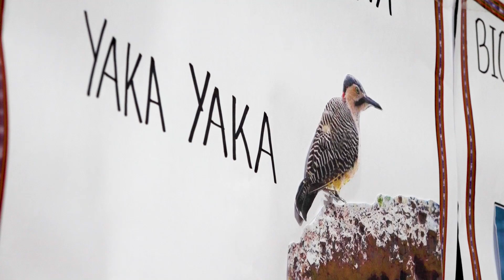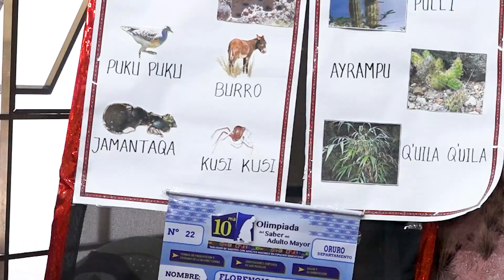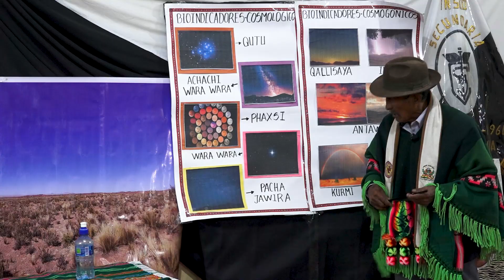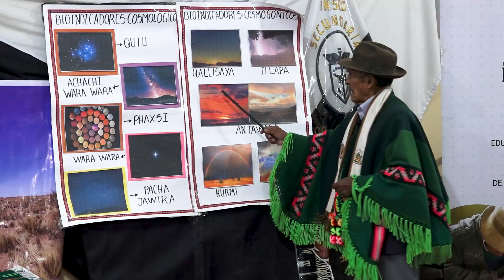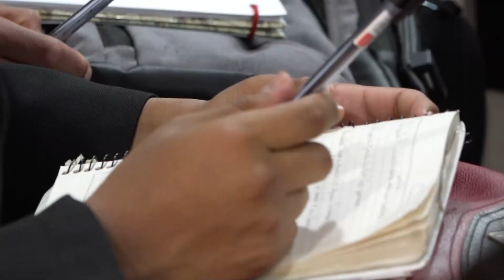La magia oculta de los bioindicadores explorando flora, fauna y misterios cósmicos - Oruro